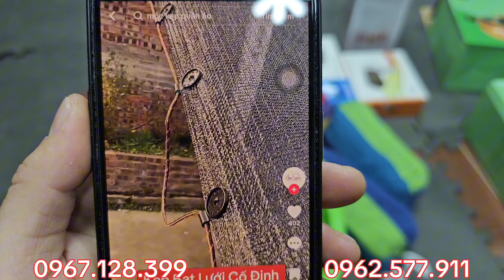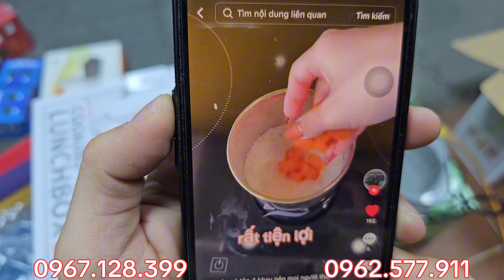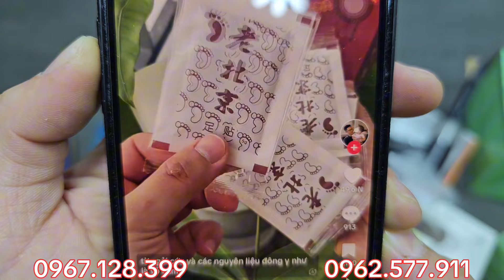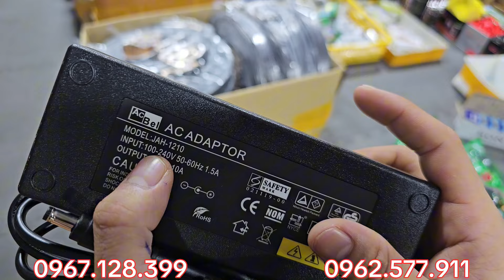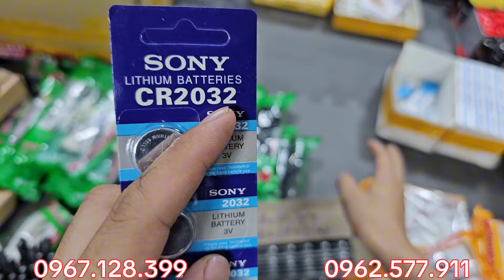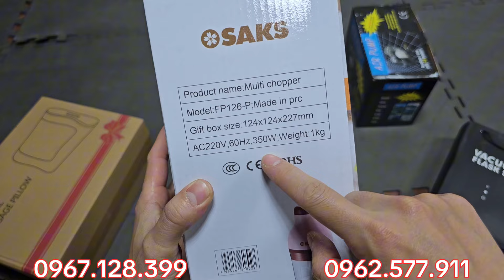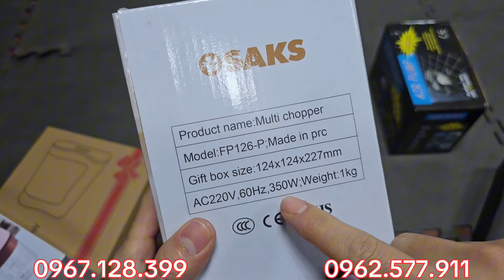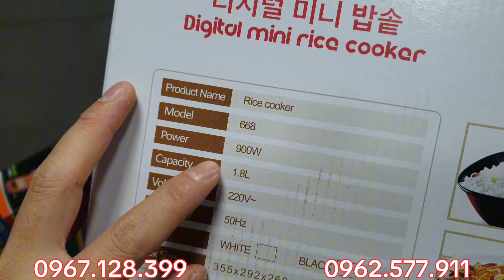[NỘI ĐỊA NHẬT] SẢN PHẨM MỚI | GIÁ RẺ GIẬT MÌNH, MÁY HƠI, GỐI MÁT SA, MÁY CẠO RÂU - 0967.128.399